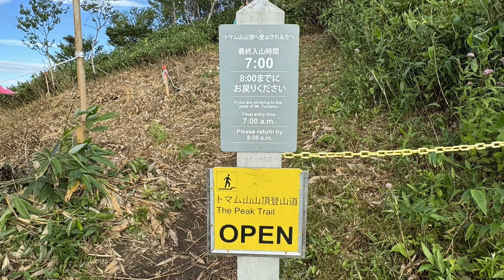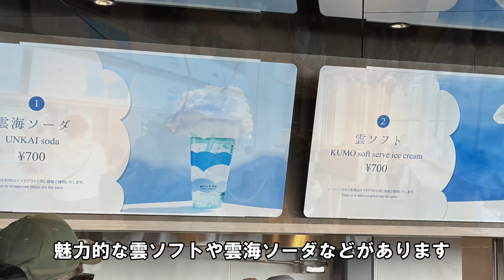【北海道トマム 雲海テラス】1,088mの絶景！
アルバイトが終わり最初に星野リゾートトマムの雲海テラスに行きました。雲海の発生確率は40％ですが残念ながら見る事が出来ませんでした。しかし1,088mからの絶景やクラウド９のクラウドウォークなど大満足です。トマム山頂を目指しましたが直ぐに諦めました。今度は妻と宿泊し雲海を見たいです。